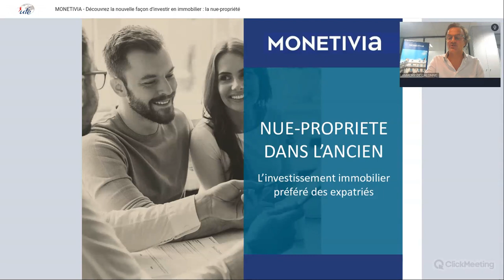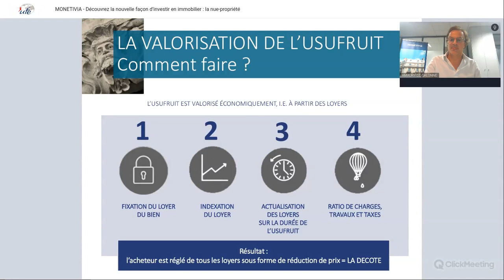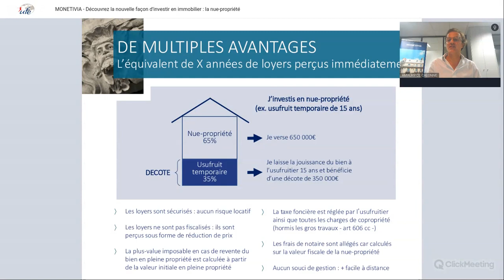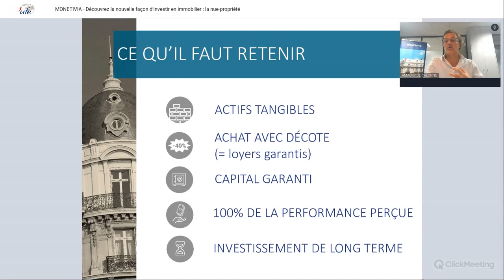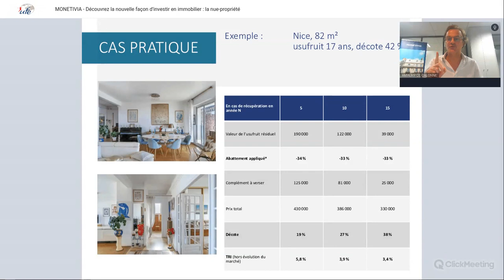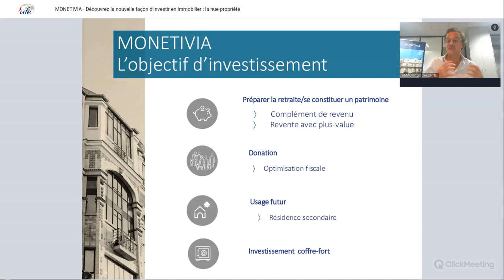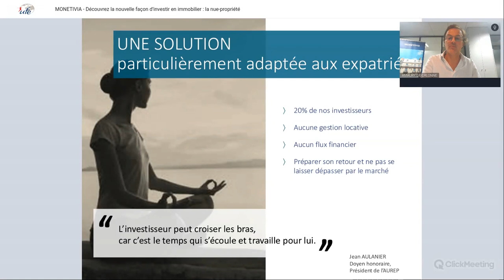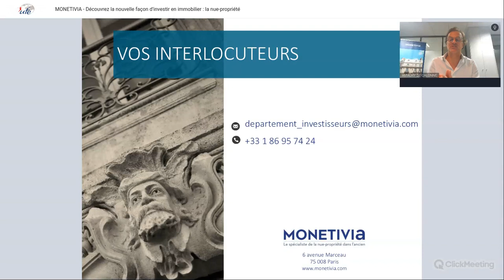Découvrez l'investissement immobilier préféré des expatriés : la nue-propriété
Webinaire du 14 mars 2024 organisé par l'UFE Monde en partenariat avec Monetivia.

Intervenant :
- Amaury de Calonne, Partner - Monetivia